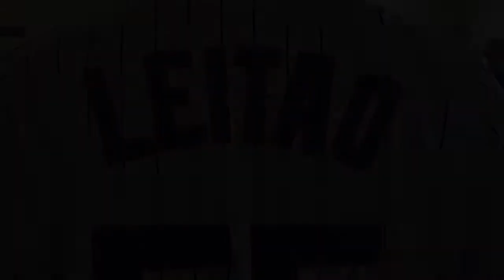DePaul Hoops TV: All Together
Head Coach Dave Leitao sings the 7th Inning Stretch at Wrigley Field and joins DePaul fans at the May 14 Meet & Greet.